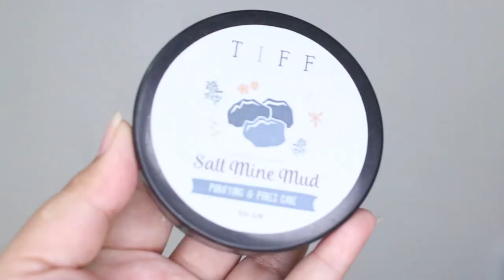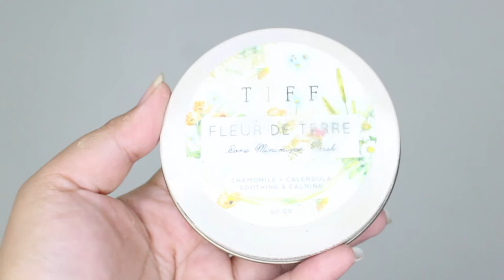Masker Efektif Buat Bruntusan ft Tiff Body | Dhenok Pratiwi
Hi guys! Sempet lihat kulitku yang bruntusan? Beberapa waktu yang lalu aku sempet posting IG story kulitku yang bruntusan gara-gara skincare.

Emang kulitku tuh sensitif dan suka nggak cocok dengan skincare tertentu. Aku juga punya alergi logam jadi aku hampir nggak pernah lagi pakai aksesoris berbahan logam.

Nah masker yang sering aku pakai untuk mengurangi bruntusan itu adalah Tiff Body. Aku sebetulnya udah sering direkomendasiin temen sesama vlogger untuk nyobain masker Tiff Body. Cuman baru kesampaian nyobainnya sekarang ini. Nyesel kenapa nggak dari dulu pakainya. Soalnya ternyata aku cocok bangettttt.

Ini nih produk-produk yang aku cobain:
1. Tiff Fleur De Terre Pore Minimizer Mask
2. Tiff Cleopatra 24K Gold Luxury Modelling Mask
3. Tiff Salt Mine Mud
4. Sacre Skin Rose Water
5. Sacre Calendula Buttermilk Soap
6. Sacre Lip Balm and Lip Polish

Semuanya bisa kamu dapetin di atau hubungi lewat LINE di @TiffBody (pakai @ ya)

About Me

Aloha! I love to share my knowledge about products and beauty tips and hope I can learn from you also. Thanks for checking out my channel. Love!